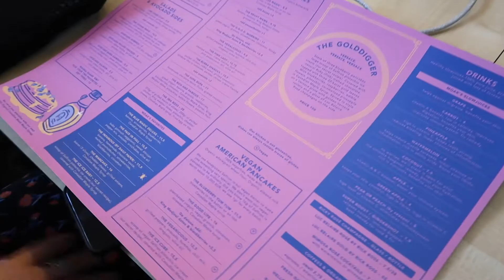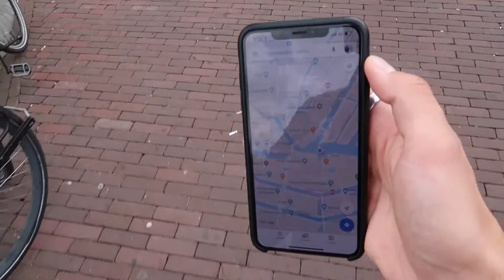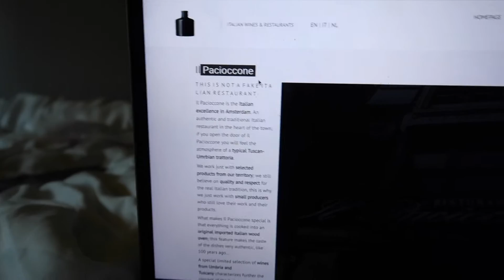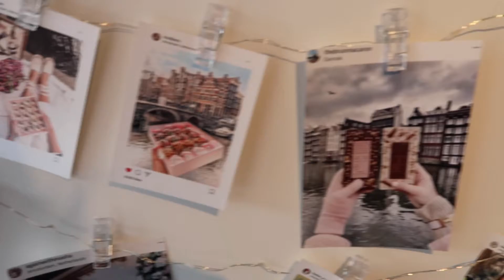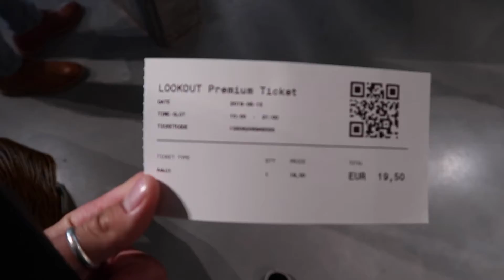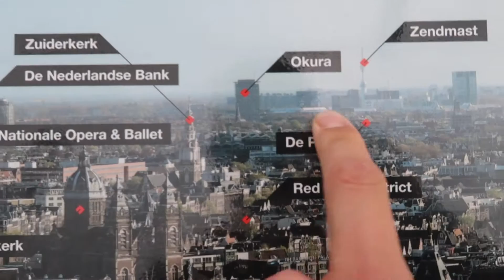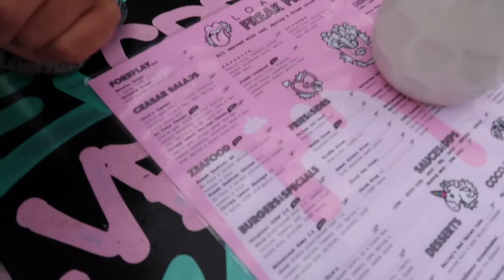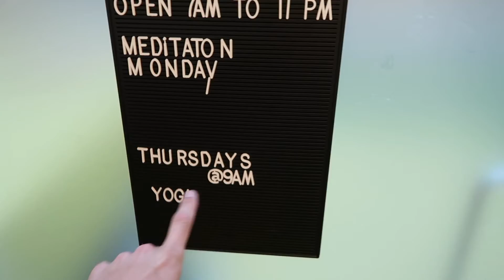48 HOURS IN AMSTERDAM 2019 with CLINK HOSTELS!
Hey guys!

I hope you are all doing well. I am back with a vlog for you all, and this is such an exciting one because it is from our recent trip to Amsterdam with Clink Hostels.

We were very kindly invited to Amsterdam with Clink Hostels to experience a weekend in their hostel and explore this amazing city. I have stayed in Clink Hostels last year and I absolutely loved it. So I am so excited to be show you around again. Clink have a promotional 'Early Bird Offer' where you can get up to 20% offer your stay in London or Amsterdam if you book in advance through this

Thank you so much Clink Hostels for having us for this weekend!

Best,
Luke